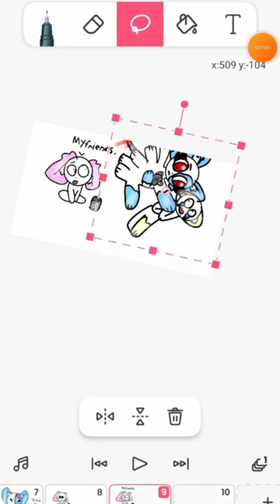blue cat is spider scray